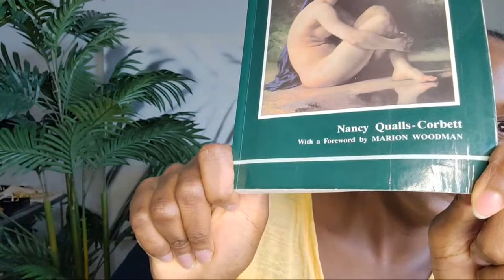To Come Alive In A Very Dark World ✨️